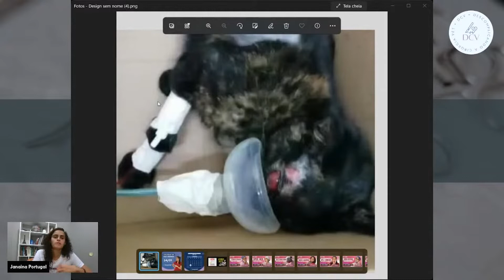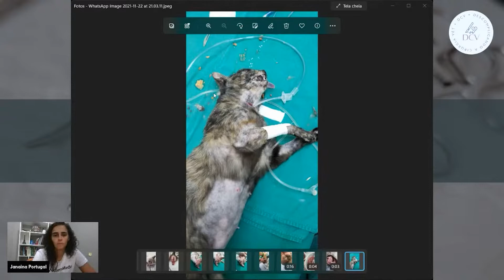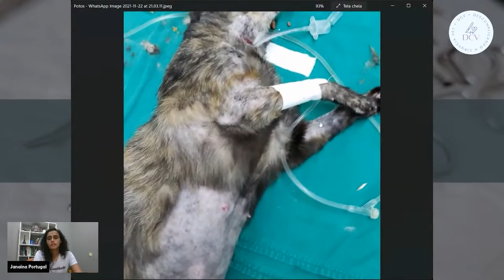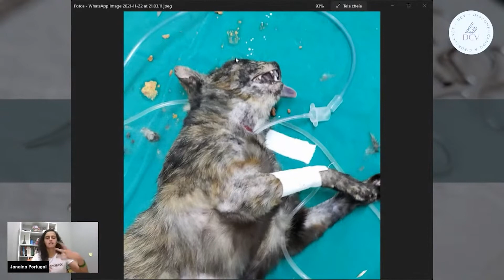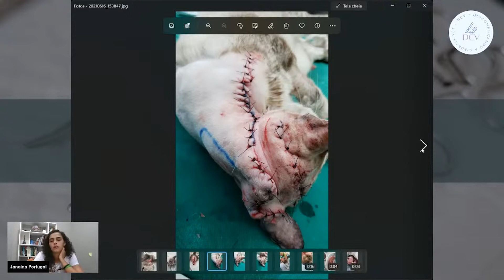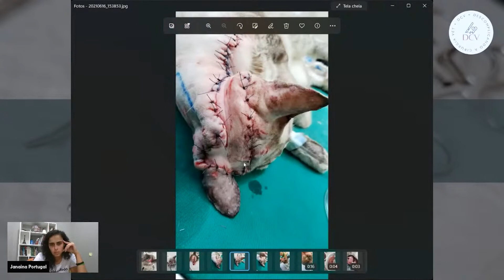5 TÉCNICAS QUE TODO VET DEVE SABER REALIZAR | + BÔNUS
Vet, quando falamos de cirurgia e procedimentos cirúrgicos você já pensa logo que somente o cirurgião é o profissional capacitado para realizar esse tipo de procedimento.

Mas, eu estou aqui pra te fala ao contrário e te provar que você, como clínico e plantonista ou qualquer outra especialidade médica veterinária deve saber realizar cirurgias ambulatoriais e nessa aula eu vou te contar 5  procedimentos que vão te fazer salvar mais vidas no plantão, aumentar seu comissionamento e fidelizar mais clientes.

Bora?!